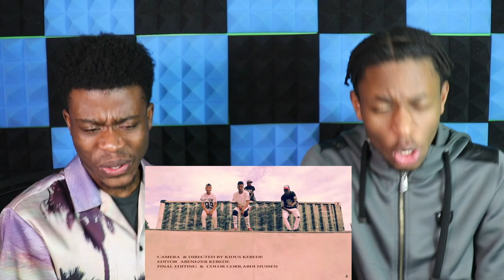Miky Yo - Miss U (Official Music Video) New Ethiopian Hip Hop Music - REACTION VIDEO!